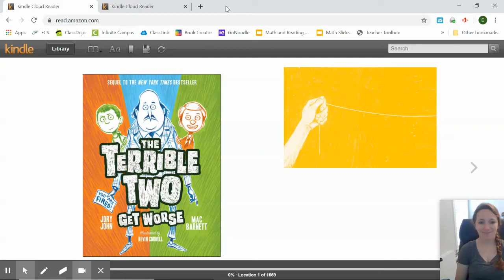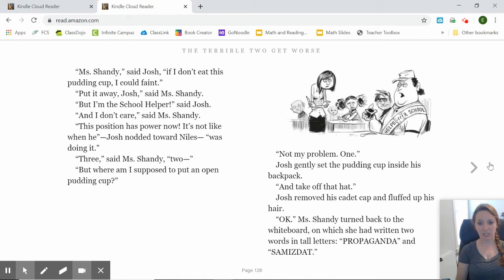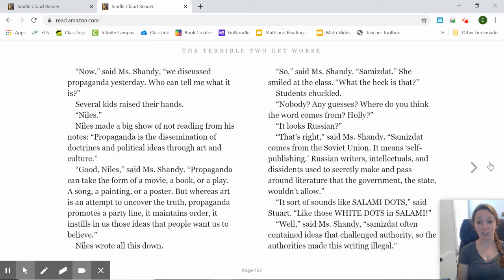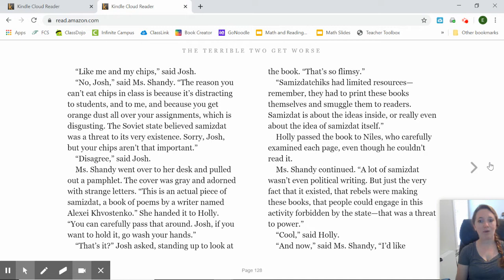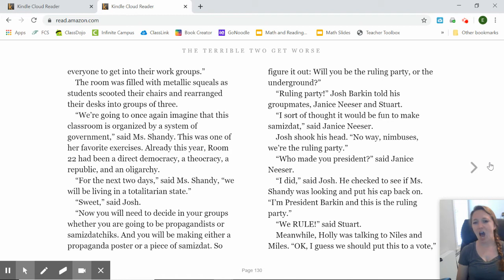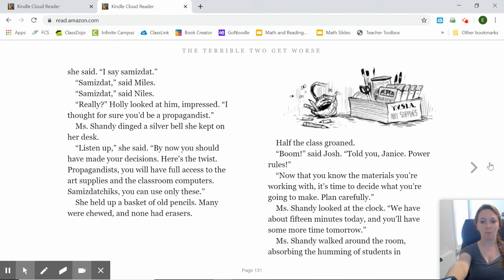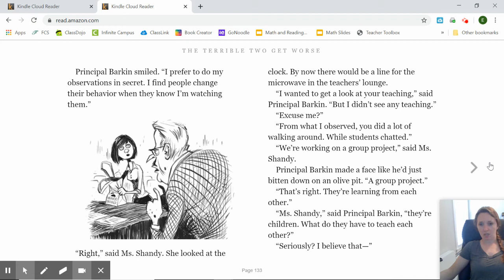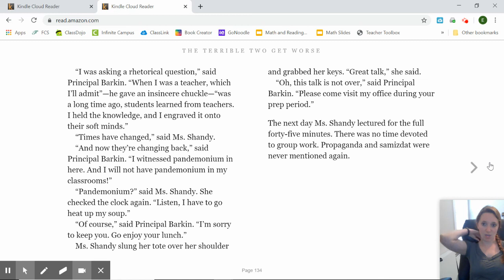Read Aloud: "The Terrible Two Get Worse" by Jory John, Mac Barnett, & Kevin Cornell (Ch. 14)